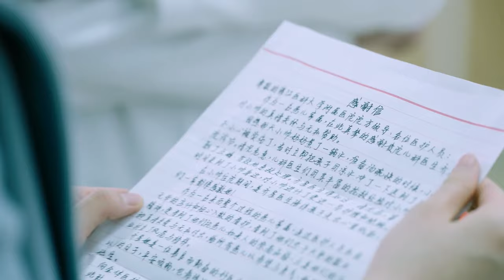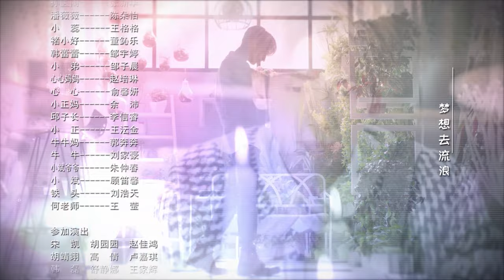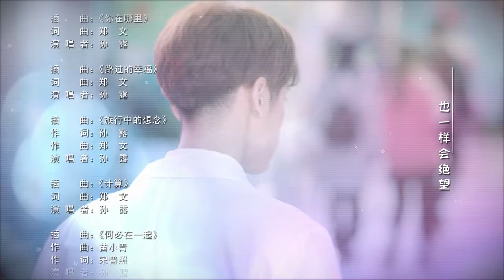【MULTI SUB】Pediatrician EP29 | Luo Yun Xi, Sun Yi, Ling Xiao Su, Zeng Li | A new doctor's journey